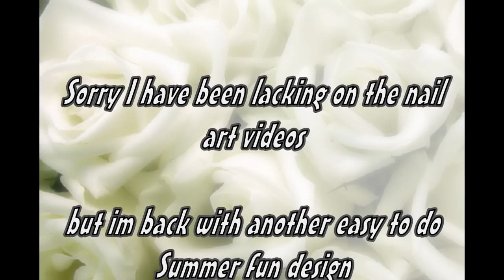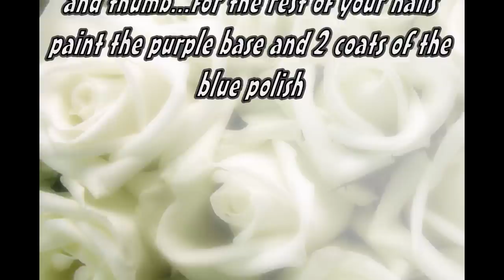Something Simply fun- Nail art tutorial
sorry i havent been doing much nail art tutorials lately..Ive been spending most of my days being active with my kids and there is alot of using my hands so i havent bothered doing anything with my nails...but as a result from neglecting my nails they started cracking and breaking so i sadly had to cut them short...but thats alright..they will grow!...but anyways hope you all like this design..nothing complicated